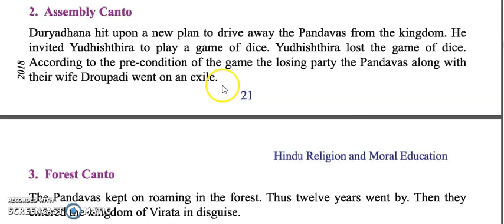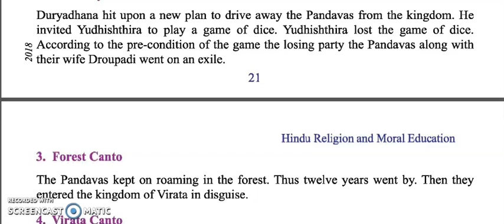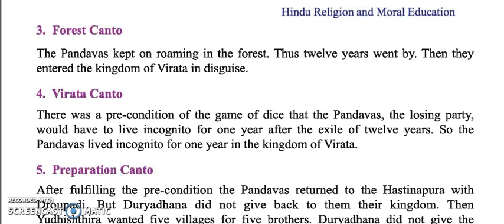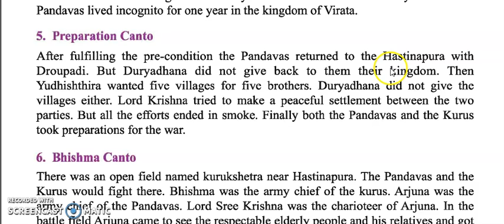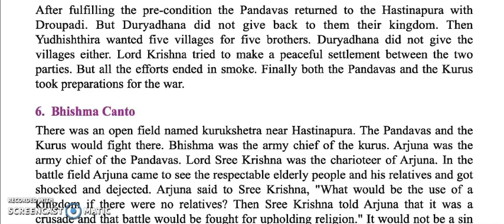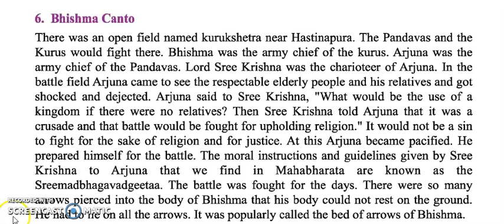Class 4 Hindu religion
Kantos